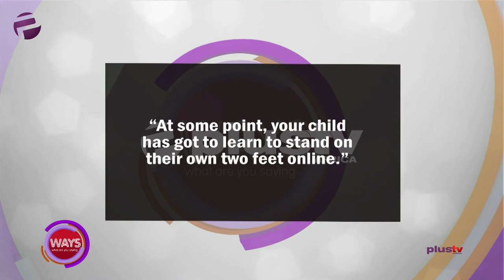My Child Is 2, What Is She Doing Online?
"At Some Point, Your Child Has Got To Learn To Stand On Their Own Two Feet Online."

Today we are focusing on parents and children asking them how effective the online learnings have been.